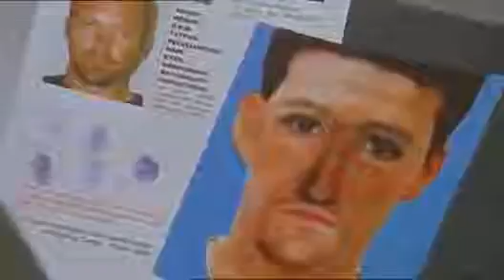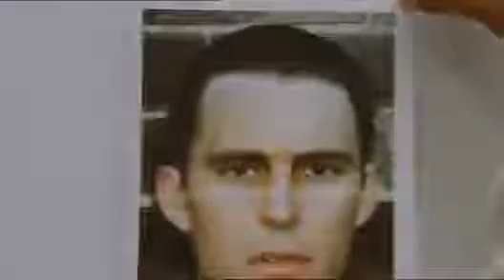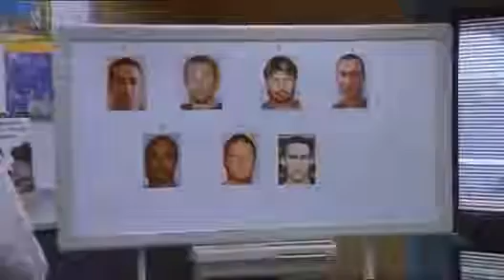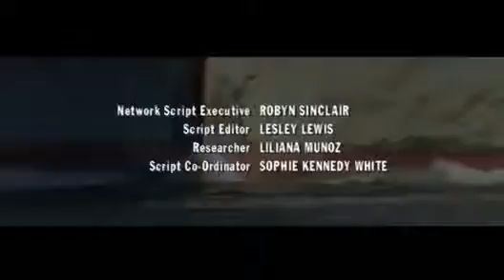Water Rats 513 Pinchgut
Water Rats 513 Pinchgut Christey feels responsible when a grieving woman, who's brother was killed in an armed robbery, takes the law into her own hands.